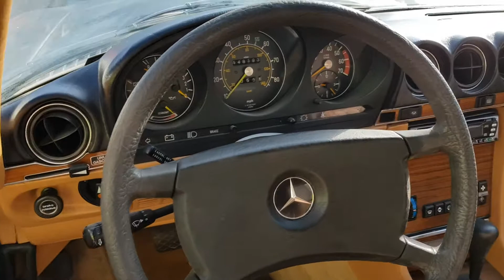1982 Mercedes 380SL Blau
1982 Mercedes 380SL Blau